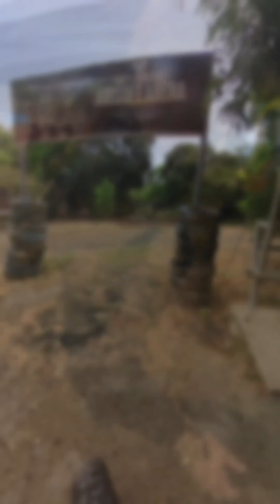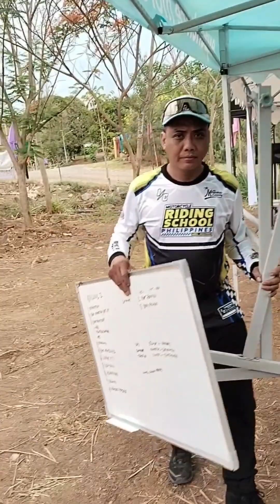Part 2 ADV Clinic by Coach Mel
arriving at the venue and a bit of socializing, bike check and initial stretching and bike familiarization